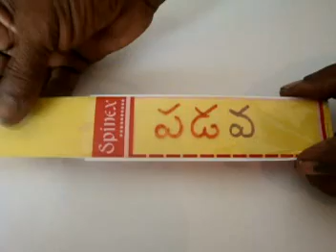vada padava by Sama Laxma Reddy